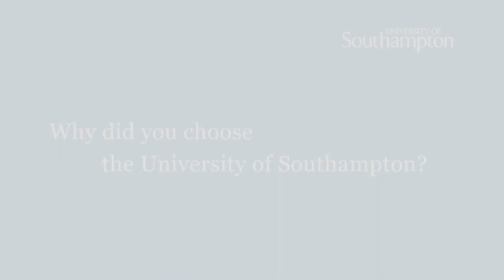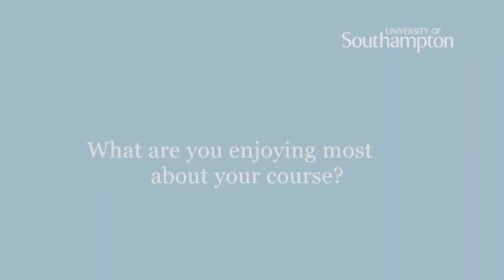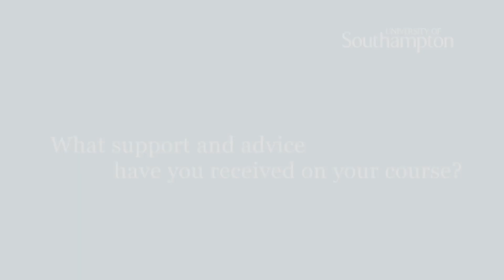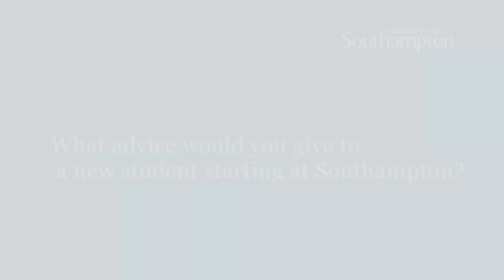Ettie Unwin Mechanical Engineering student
Ettie talks us through some of her mechanical engineering project work and describes a typical week.